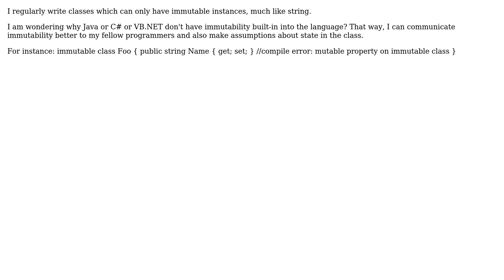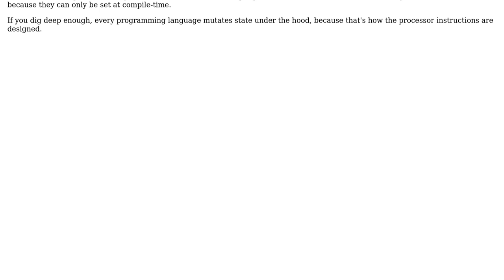Why do mainstream OO languages not have immutability on class-level built-in?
With thanks & praise to God, and with thanks to the many people who have made this project possible! | Content (except music & images) licensed under CC BY-SA | Music | Images & others | With thanks to user Ruudjah user Robert Harvey and the Stack Exchange Network Trademarks are property of their respective owners. You are responsible for your own actions.